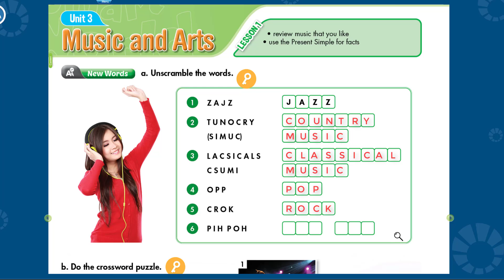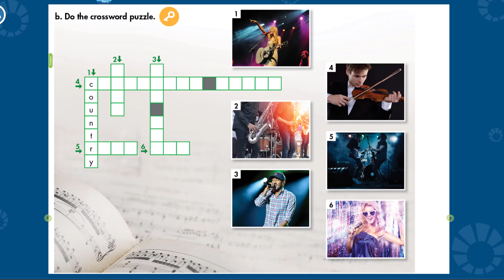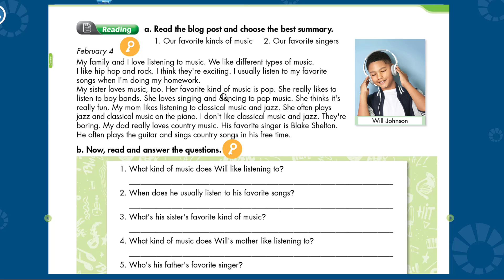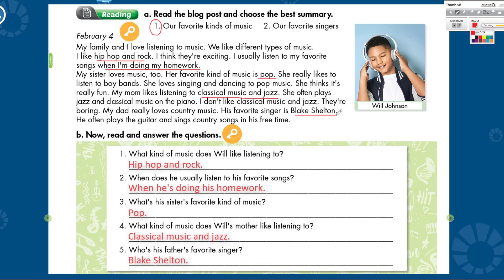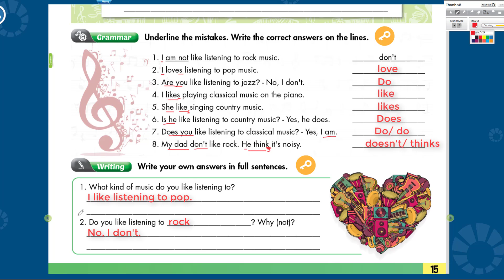[TIẾNG ANH 7] [MỚI 2022] I Learn Smart World 7 - Workbook - Unit 3. Music and Arts - Lesson 1